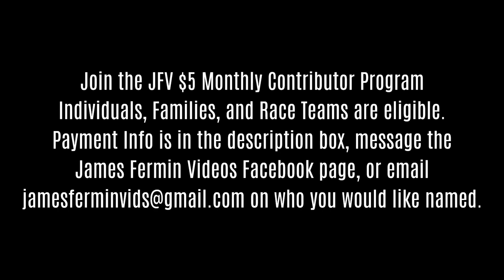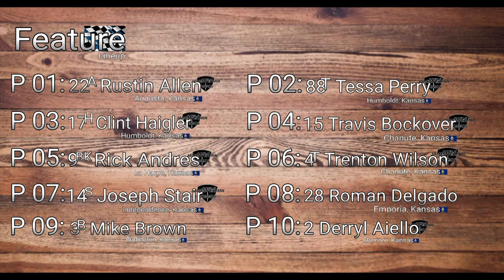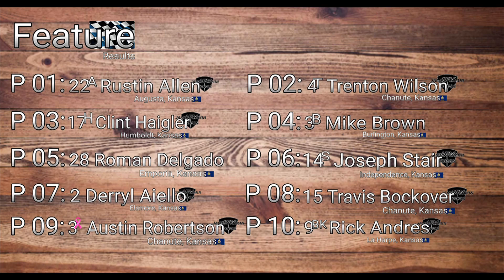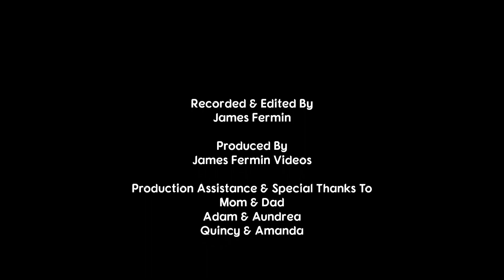USRA Tuners #2, Full Race, Humboldt Speedway, 04/07/23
April 7, 2023. Humboldt, Kansas.

Camera
Canon XA-30

I am an amateur and not paid by anyone mentioned in this video or in the description, with the exception of Mel Hambelton Racing & M&T Automotive.